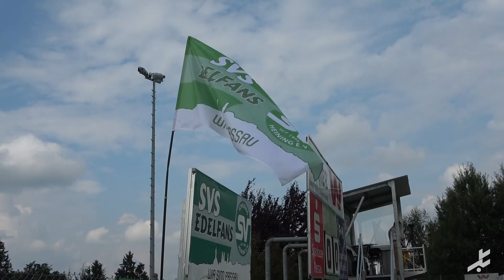Joker Kaymaz schießt Bayreuth auf Platz eins - Schalding verpasst erneuten Coup